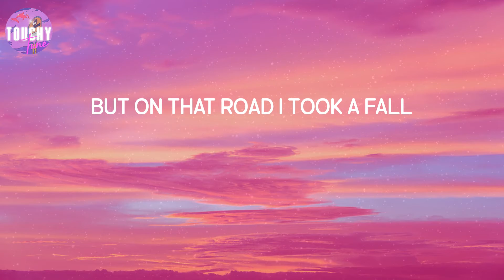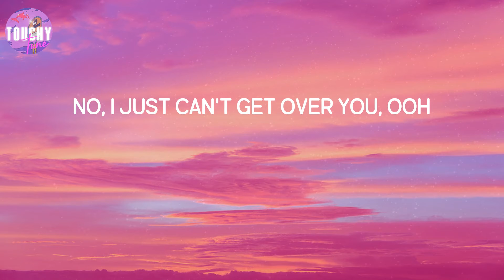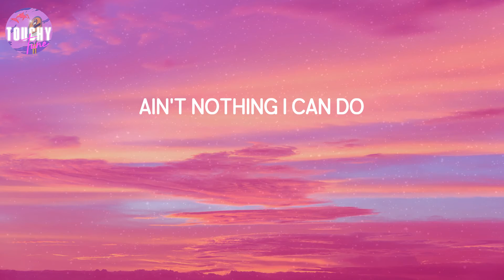Maps - Maroon 5 (Lyrics)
Maps - Maroon 5 (Lyrics) | The map that leads to you